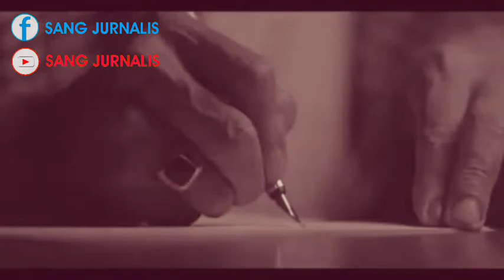BIOGRAFI H. AGUS SALIM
BIOGRAFI K. H AGUS SALIM
Agus Salim lahir di Koto Gadang Sumatra Barat pada 8 Oktober 1884.

Ia merupakan anak bekas jaksa berasal dari Sumatera Barat yang bergelar lulusan terbaik sekolah menengah Belanda yaitu Hogere Burger School (HBS).

Agus Salim dikenal bisa berbicara dalam bahasa Jerman, Perancis, Arab, Turki, Belanda, Inggris, Jepang, dan dan Minang.

Telah mendirikan sekolah HIS (Hollandsche In.lan.dsche School) sebelum masuk Sarekat Islam, Jong Islamieten Bond, dan Gerakan Pe njadar.

Terjun ke dunia politik untuk membangkitkan semangat kemerdekaan. Pada awal kemerdekaan ikut merancang UUD 1945 bersama 18 orang-orang yang dipimpin Soekarno.

Berperan penting dalam menyampaikan misi diplomatik untuk mengenalkan Indonesia ke dunia luar.

Kemenangan diplomasi Indonesia terlihat pada perjanjian persahabatan dengan Mesir pada 1947

Demikian biografi singkat K. H Agus salim sengaja sang jurnalis sajikan dalam sebuah video singkat, mudah mudahan bermanfaat.